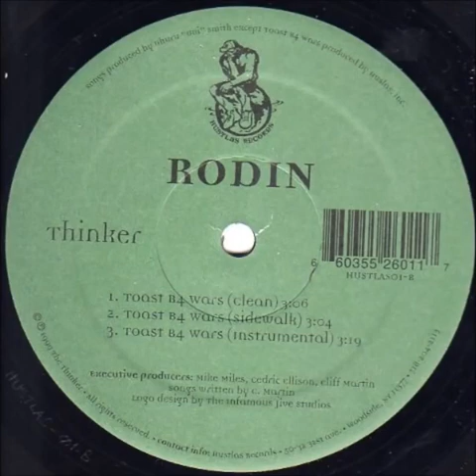Rodin The Thinker - Toast B4 Wars